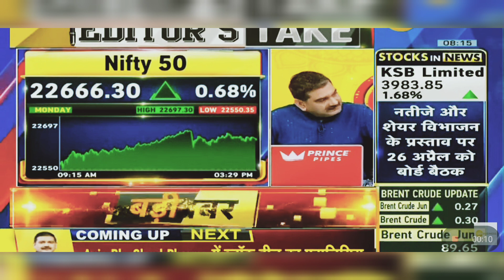Nifty 50 Live Trading: Nifty 50 News Today | Nifty 50 Tomorrow Prediction | 9th April 2024